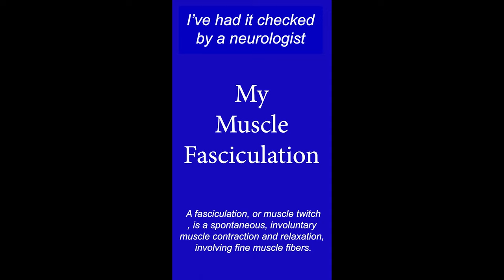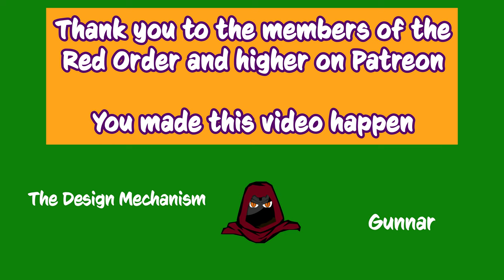Personal Update - Nothing exciting.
In this video, I give you a quick update about what has happened since I got rid of my facial paralysis.